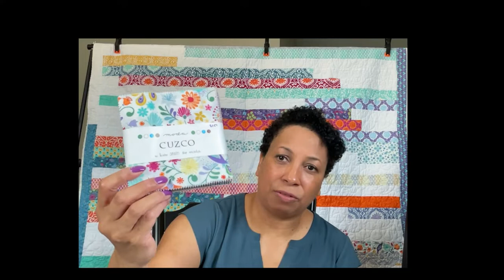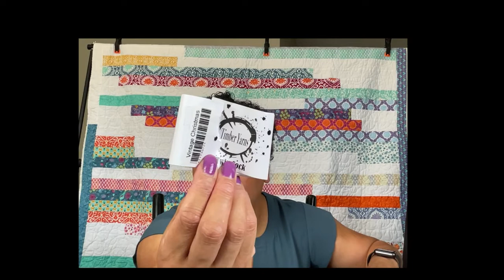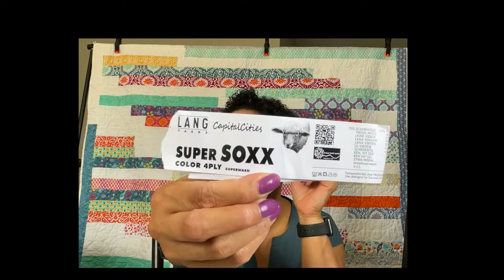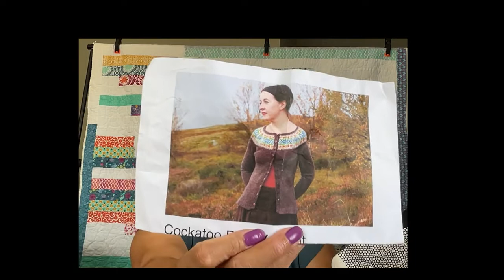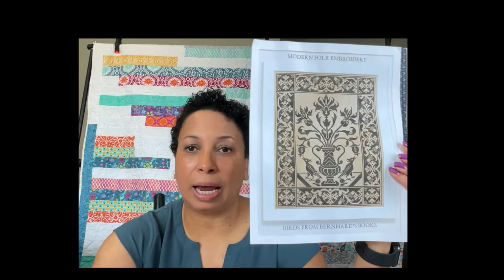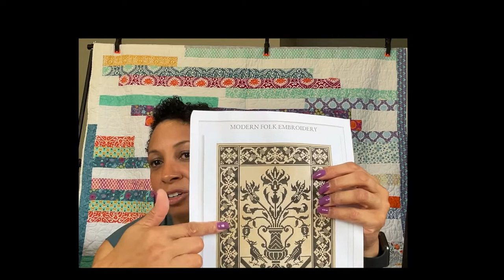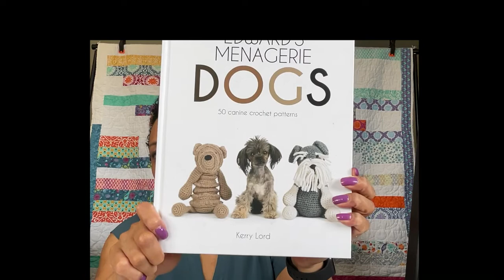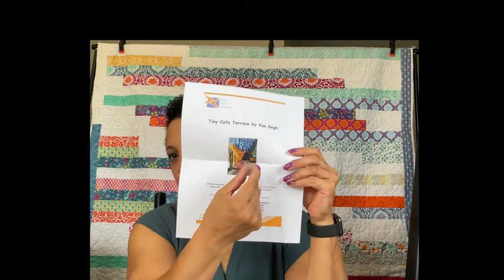Episode #1 My Crafting Journey - Knitting/crochet/quilting/sewing/cross stitch and more…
Below are links and additional information of all the things I spoke about in the video.

Finishes:
-Blanche Yarn: Scheepjes Whirl col. 781 Sea Breeze Tease
-12 socks at a time but only did 6 socks at a time.
 - Estelle Sock twins col. 6 Chalkboard
 - Yoshi & Lucy col. Mercedes
 - Knit Picks Felici col. Stone Harbor
-Stillwater by Marie Greene Yarn: Berroco Vintage col. 51170
-Mini Masterpieces recreated by Cross Stitch Obsession
-Poppy Fields by Claude Monet
-Girl with a Pearl Earring by Johannes Vermeer

Works in Progress (WIPs):
-Sock Snake (tube) Yarn: Lang Super Soxx, Capital Cities Madrid. Heels/Toes/Cuff yarn: Drops Fabel col. 200(grey) and 300(brown)
-Miss May Shawl MKAL pattern by Hellen Stewart Yarn: Midknit Cravings col. Sangria
-Hashtag for the pattern: stitchmfeforbafound
Fabric: 32 count Picture this Plus col. Harmony Floss: DMC 3799
Hello Pumpkin by Caterpillar Cross Stitch Stitched on my K’s Creation Lapstand using 28 count Evenweave white by Charles Craft

Purchases
-Cascade Yarns Heritage col. 5705
-Cafe Terrace by Vincent Van Gogh mini masterpiece recreated by Cross Stitch Obsession on Etsy. See link above.